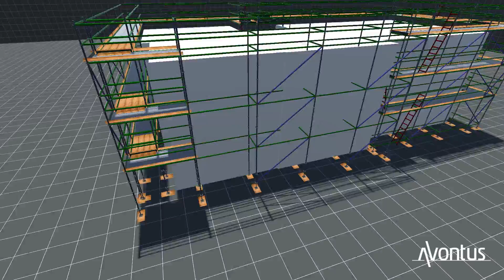13 Asbury St, Ocean Grove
Scaffolding plan by GCS for Doherty Building Group. Not to scale and not for 3rd party use without permission from GCS-Geelong. Some bracing and ties omitted for clarity.